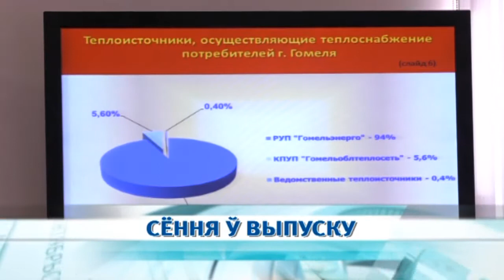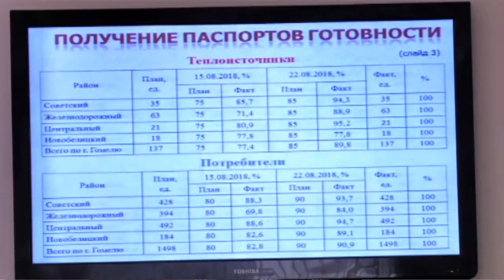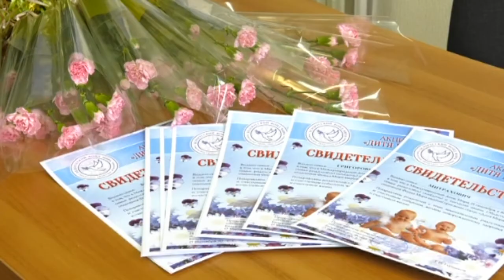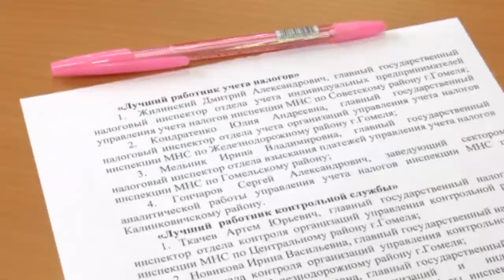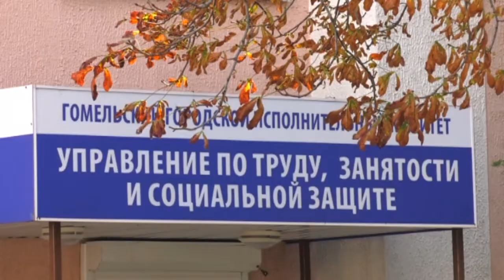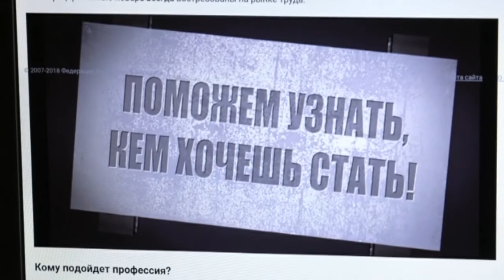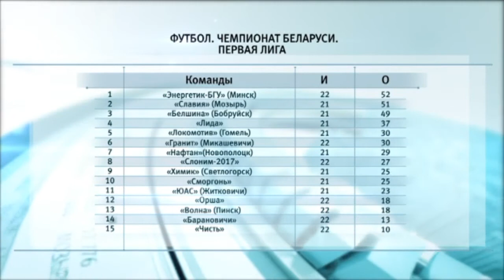25 09 2018 НОВОСТИ 20 00 БТ 4